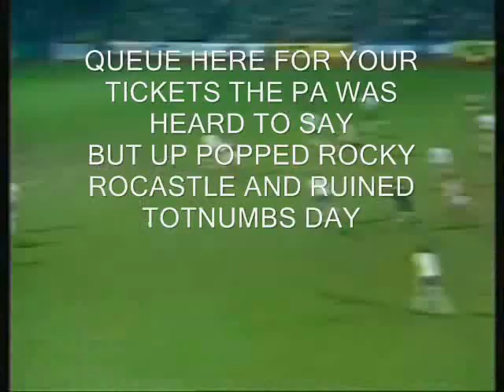Rocky Rocastle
Highlight tribute to an Arsenal hero